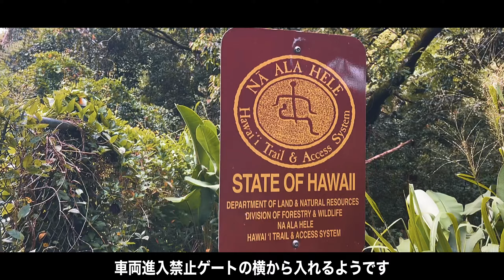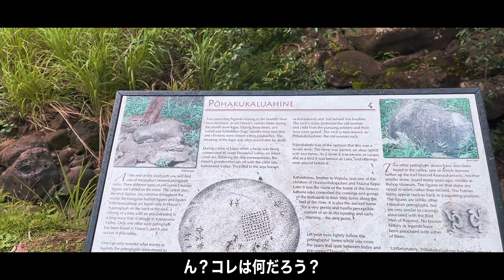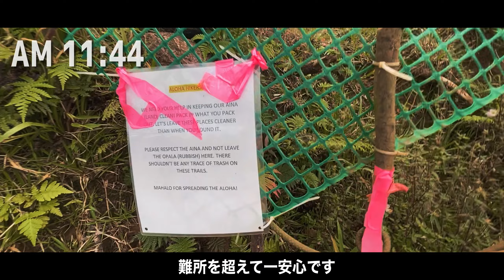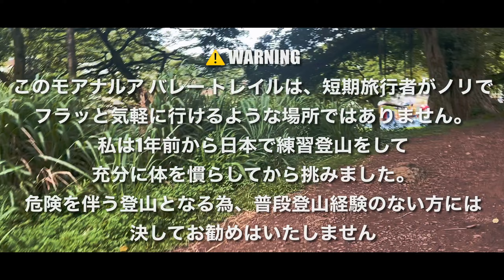Stairway to Heaven ☆ Oahu - Hawaii / オアフ島の "天国への階段" 往復16km、8時間の命懸け登山⛰️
これで見納めかも❗️残念ながら撤去が正式に決まってしまったHawaiiの " 天国への階段 "
今回は長尺の動画となりましたが、この天国の階段を撮る為に1年前から登山トレーニングをして体を慣らし。往復8時間 - 距離16kmの過酷な登山に1人でチャレンジして来ました⛰️
日本のメディアにもほぼ紹介されてない素晴らしい絶景映像を是非ご覧下さい🎥

フリーBGM DOVA - SYNDROME「行軍」 / 「雪嶺」 作曲者 まんぼう二等兵